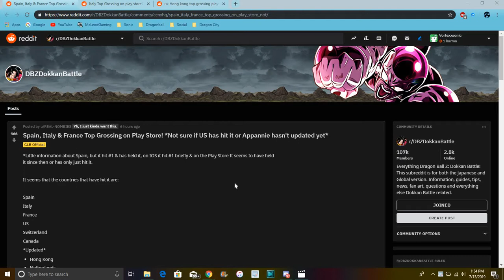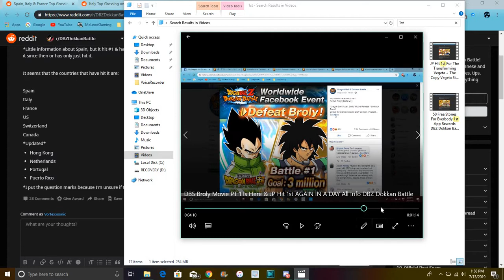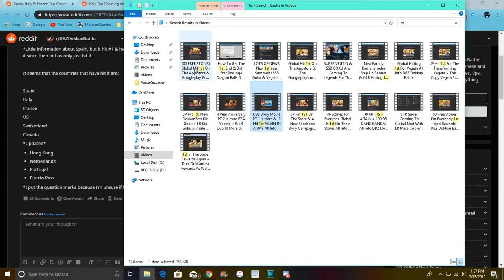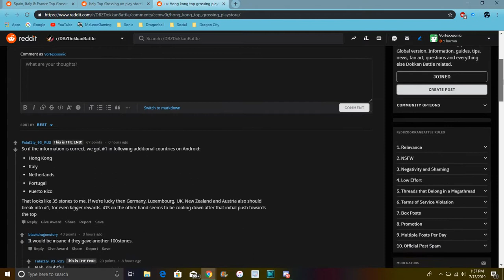HITTING TOP GROSSNG AGAIN NANI BANDAI All Info DBZ Dokkan Battle